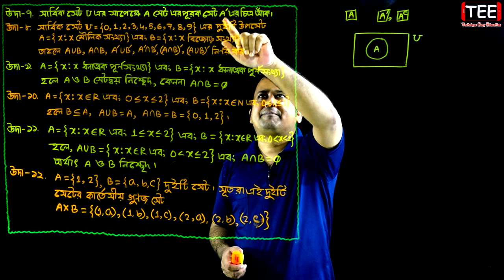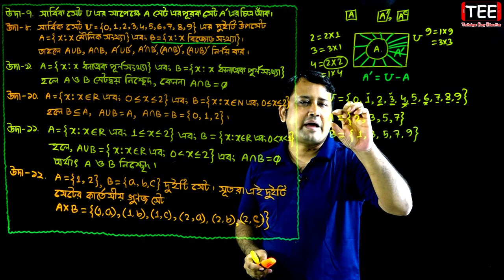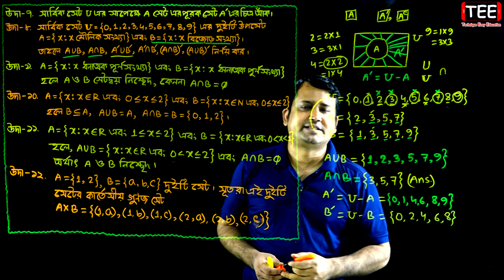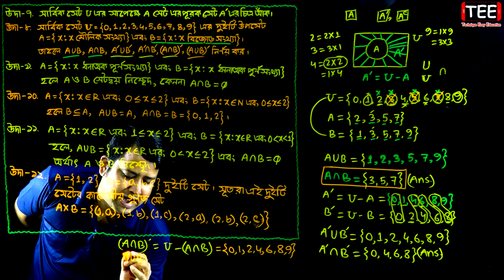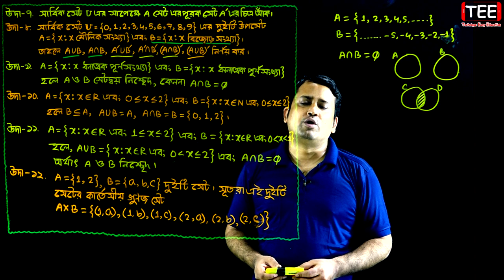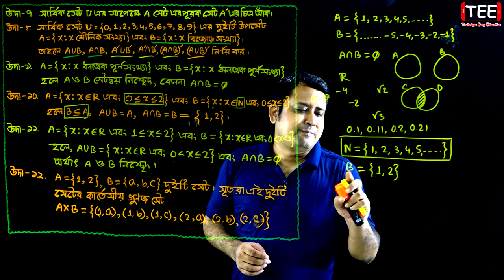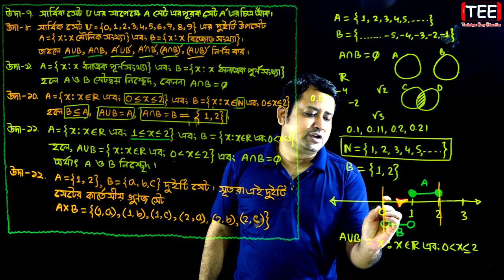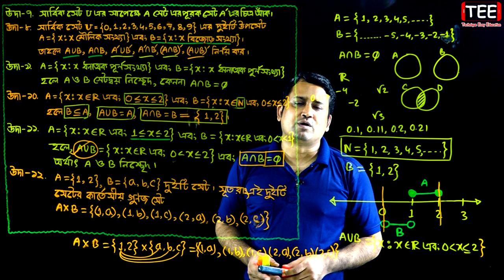পর্ব-৪ || সেট || অনুশীলনী ১.১ || নবম-দশম উচ্চতর গণিত || SSC Higher Math Chapter 1.1 || Sumon Sir